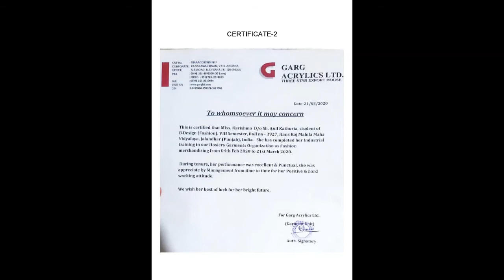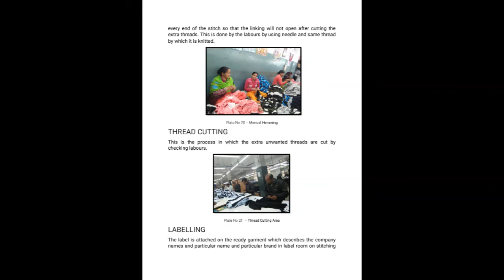Karishma, fashion designer, Bachelor of design, HMV